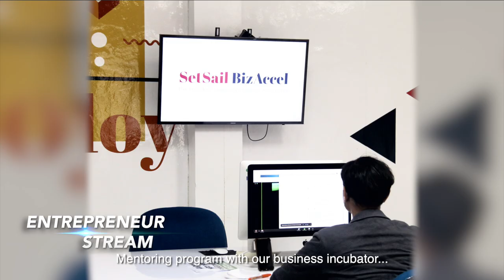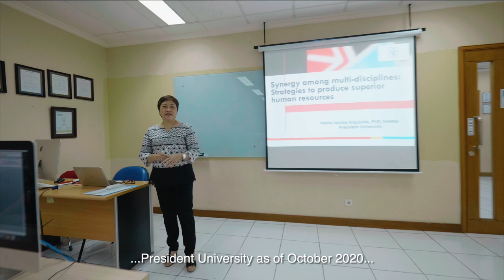President University: Profile Video 2021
President University is a 100% English-speaking higher education institution in Indonesia, which was established to become a research and development center in the region and to set a new benchmark in Indonesian higher education. Specifically, the university was formed to create an institution of learning, which would prepare the future leaders of industry and society by giving them the skills and experiences necessary to excel upon graduation.